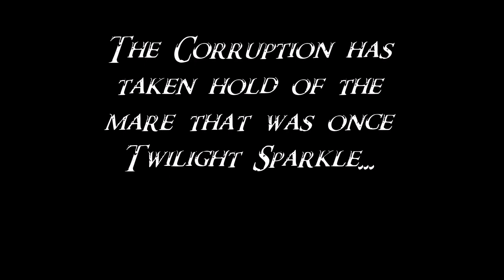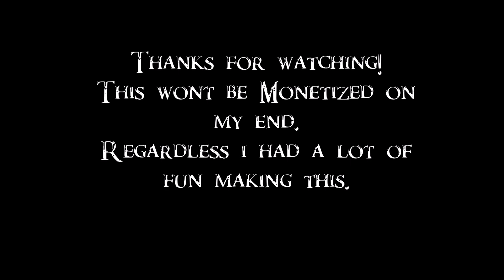[SFM Ponies]The Corrupted Spark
Twilight Sparkle has been corrupted by Dark Forces..
  She will see the heavens and earth burn.